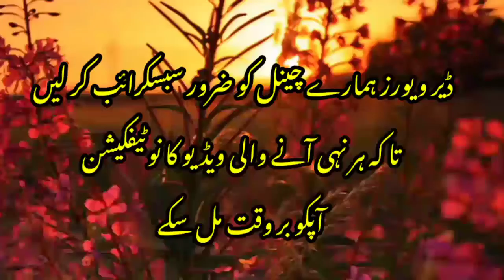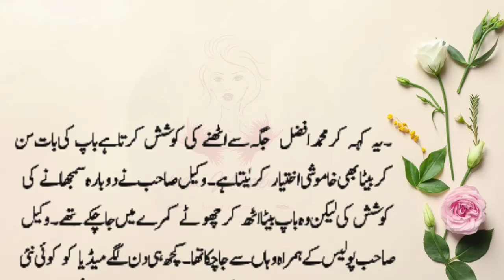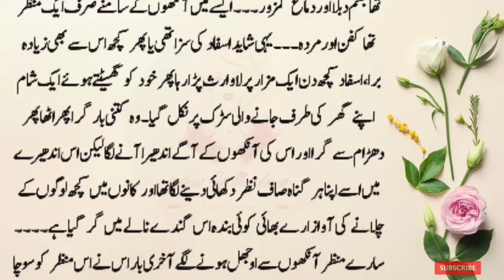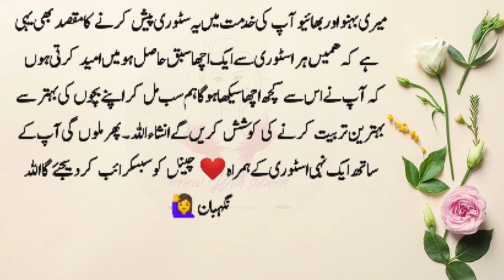Very Emotional | Sad Heart Breaking Stories| Sabaq Amoz Kahani | Review With Subeen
interesting and different story
and presented by Review With Subeen channel
in the voice of Subeen khan & Mrs khan

You'll definitely gonna love this novel... And after listening to this novel in my voice, do let me know your remarks regarding this beautiful novel.. Hope you Enjoy Guyz if you really like my Efforts then please Encourage me by Liking & Subscribing to my channel

 You can also suggest me your favourite novels Insha ALLAH i'll try my level best to fulfill your requests

 asap please share my channel with your friends n family as much as possible that's how you assist me. Keep Supporting keep loving me
Allah Hafiz

More Videos Form Review With Subeen

Husband Wife Heart Touching Story | Ihsas E Mohabbat | Moral Stories l in Urdu | Review With Subeen